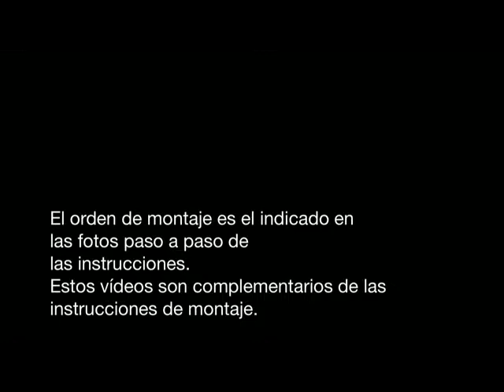Locomotora Rusa C68 OcCre -05- Imprimación caldera.